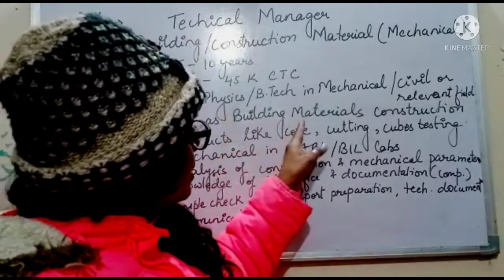Job opening for Technical Manager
JOB DESCRIPTION

Post - Technical Manager
Building/Construction Material (Mechanical) as Per NABL/BIS

Roles and responsibility

Check the sample Condition as per the Test Request checklist.
Test Report Preparation & Technical Documentation, Manage Technical Team.
Work on Technical development in Laboratory.
Establishing management information system to get the feedback of all the activities such as equipment’s calibration, SOP, MU, Testing Procedures etc.
Authorized Signatory for issue of all test reports.
Calibration and maintenance of Test equipment with traceability records.
Extending technical information and training to the junior staff and identification of Training needs.
Monitoring the reference standard publication and technical literatures.
Evaluation of Measurement Uncertainty as per scope.
Customer communication with mail & Phone.
Technical Documentation work complete according as per BIS/NABL ISO/IEC 17025:2017/BIS in building construction material.
Preparation scope for accreditation and measurement uncertainty

Skills and Qualification

Proven work experience as a Building Materials Constriction Product like Core Cutting, Cubes Testing Mechanical in NABL/BIS Labs or Similar role.
Building Material Construction Products Analysis Mechanical Parameters.
Working knowledge of MS Office Computer & Documentation Work.
Training as Per NABL 17025:2017.
NABL/BIS authorized signatory in building/construction material for mechanical products.
M.Sc. in Physics/B. Tech in Mechanical /Civil or relevant field.
Minimum: 5-10 years of experience in BIS/NABL Testing Laboratory.
Salary: 35K to 45K CTC.